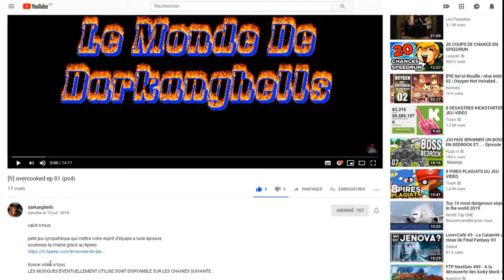[FR] SHELTERED S2 EP 16 (PS4)